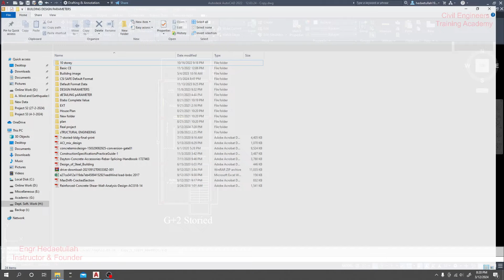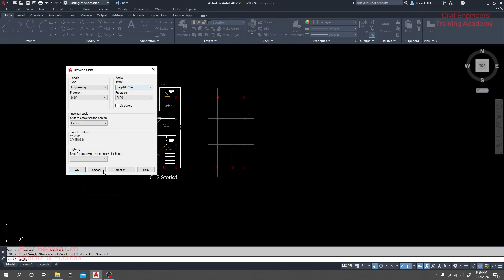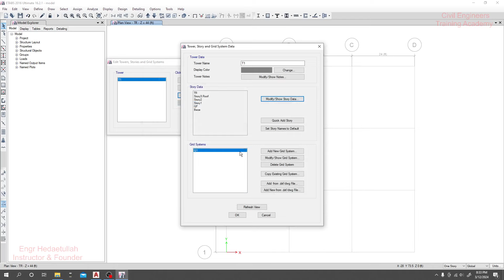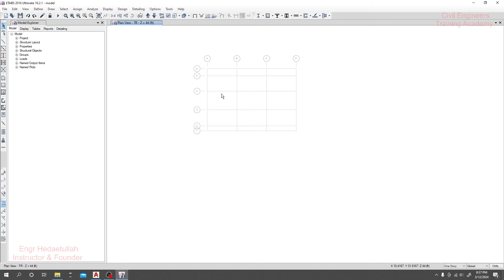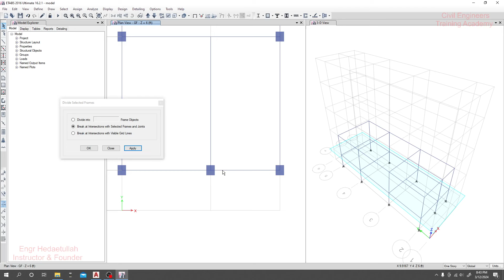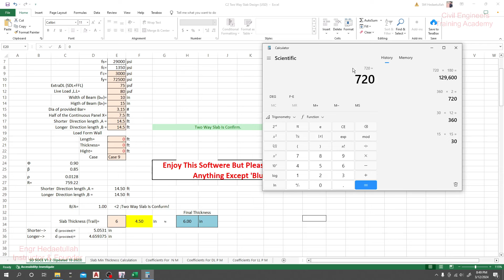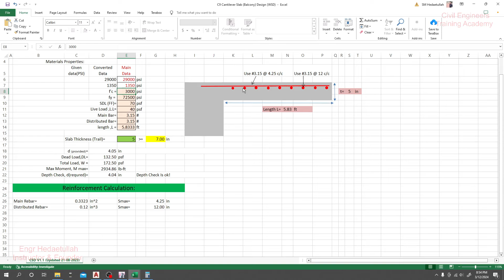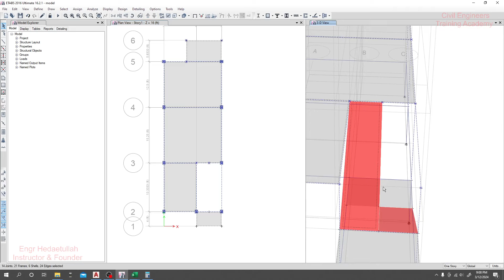1. Etabs full course for beginners | 9th Real Project | 3 Story Building Design in Etabs (Bangla)